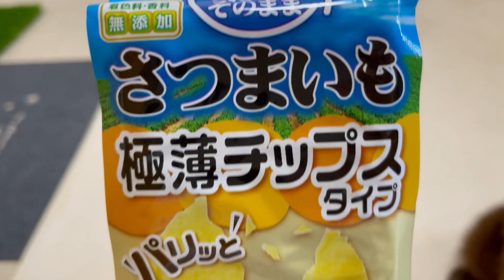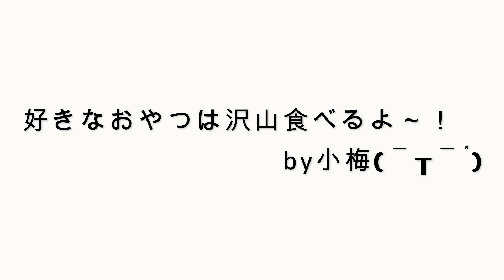おやつの好き嫌いが、はっきりしているポメラニアンがこちらです。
甘いおやつは、苦手な小梅です…(笑)

毎週、月・水・金曜日の18:00～19:00の間にUP予定です！